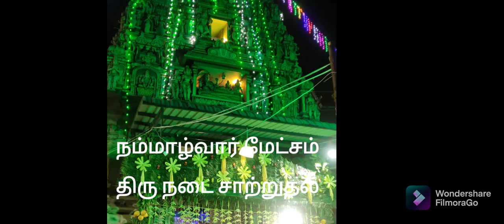நம்மாழ்வார் மோட்சம் திருநடை சாற்றுதல்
ஈரோடு மாவட்டம் கோட்டை கஸ்தூரி அரங்க நாதர் திருக்கோவில் வைகுண்ட ஏகாதசியின் நிறைவு விழாவான நம்மாழ்வார் மோட்சம் மற்றும் திருநடை சாற்றுதல் நிகழ்வு நடைபெற்றது